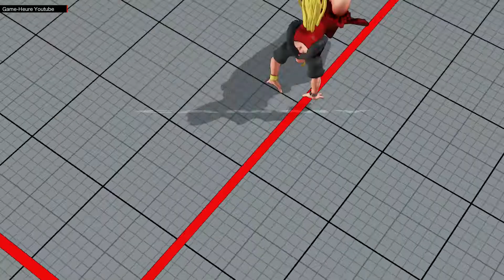SFV * TOKIDO (RYU) VS Kawawa7 (CAMMY) * (X3) TOP RANKED MATCHES Street Fighter V | 5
RANK 7 VS RANK 125

SFV tokido TOP_A_NGA